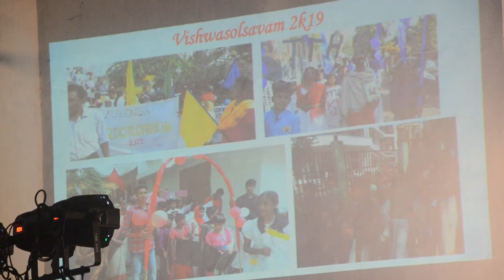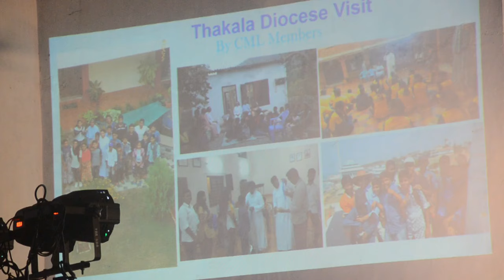Sunday School Anniversary & Convocation 2K19 | Lourdes Matha Church Paippad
The presence of Mar Thomas Tharayil as the chief guest, made the program more delightful...